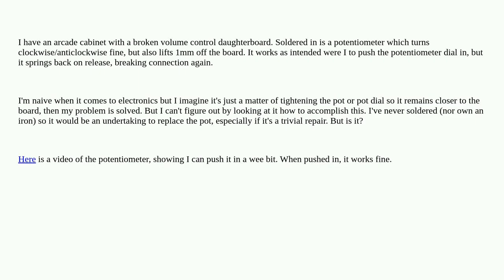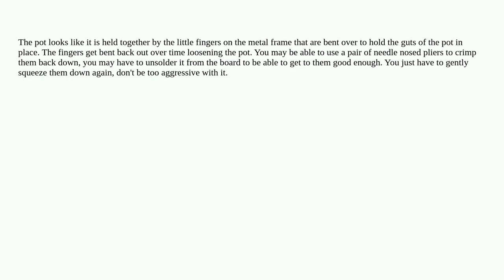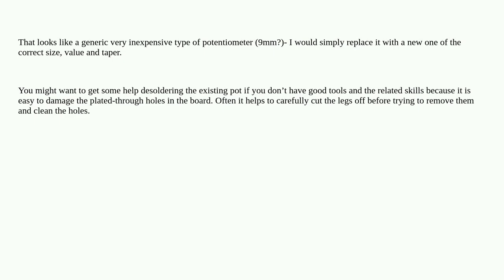Electronics: How can you tighten a potentiometer?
How can you tighten a potentiometer?

A special thanks goes out to the community

  repair potentiometer